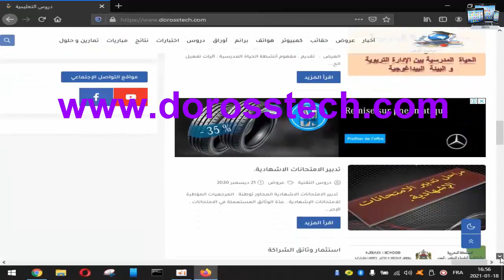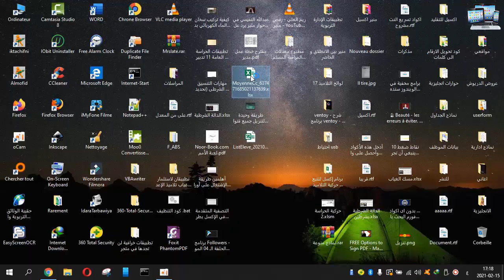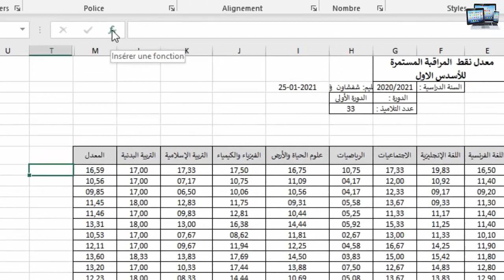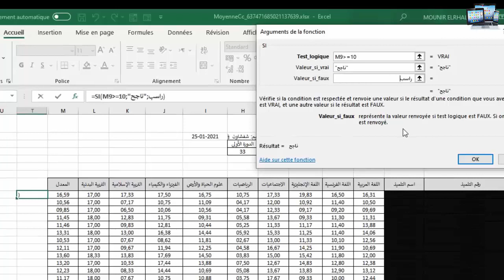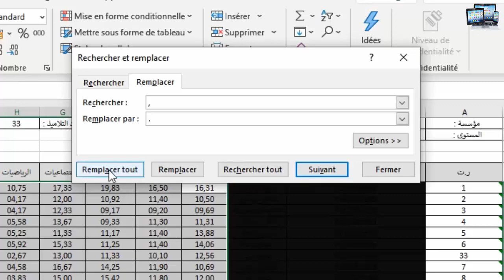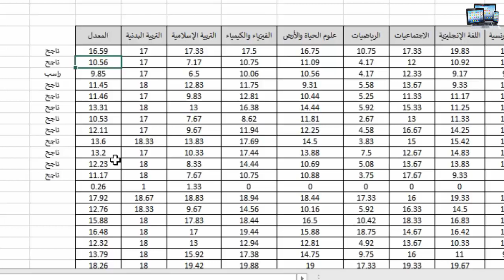حل مشكل الفاصلة و النقطة في وثائق الاكسيل المستخرجة من مسار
نتقاسم معكم  طريقة او حل مشكل الفاصلة و النقطة في صفحات الاكسيل و خاصة عند ادراج المعادلات